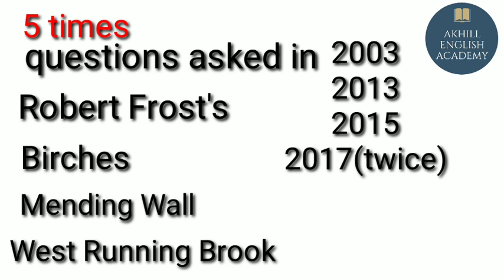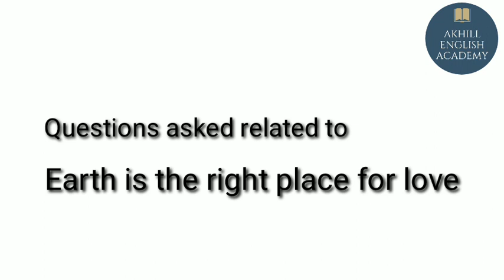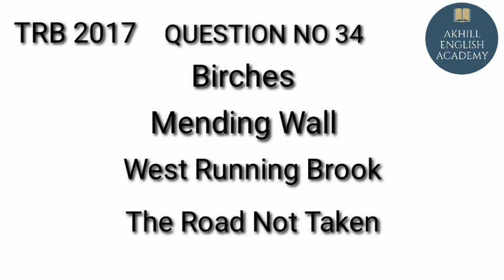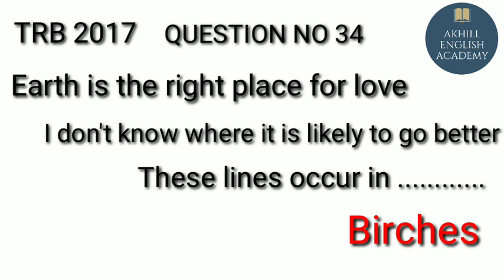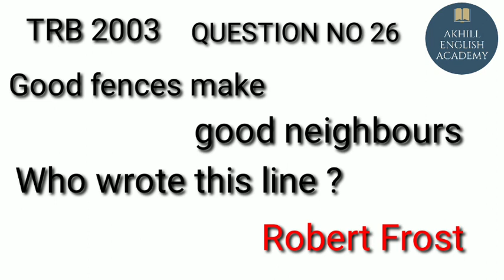Robert Frost's Birches, Mending Wall, West Running Brook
This is Akhill English Academy
This video is about 2001 to 2019 English PG TRB QUESTIONS from
5 times questions asked in the years
2003
2013
2015
2017(twice)
In the years 2003, 2017
same question repeated related to "Good fences make good neighbours"
In the years 2015, 2017
same question repeated related to "The earth is the right place for love"